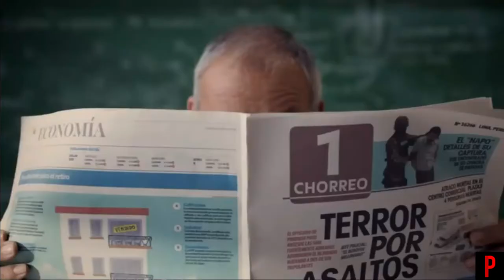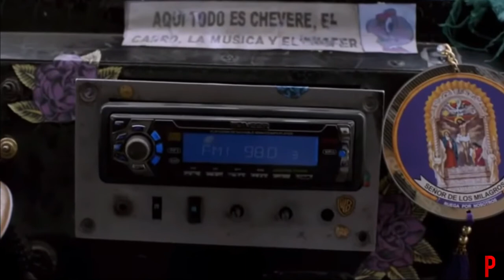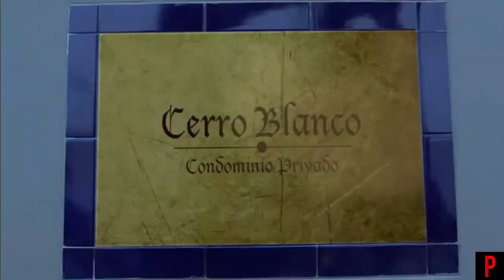Invasion, Aj! Zombie estreno nueva pelicula completa/Cine Peru peli terror accion comedia 2020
Invasion, Aj! Zombie estreno nueva pelicula completa/Cine Peru accion comedia 2020

Sinopsis:
"Aj zombies", comedia de muertos vivientes realizada en Perú y financiada por Studio Canal, productora y distribuidora francesa, responsable de éxitos como “Muholland Drive”, “El Diario de Bridget Jones”, “El Transportador”; llegará en las salas

El filme nos presenta la historia de Claudia y Felipe, dos amigos separados por diferencias sociales, que llegan a juntarse durante un apocalipsis zombie. Una historia de amor divertida y sanguinaria.
Dirigido por Daniel Martín Rodríguez, "Aj zombies" llega a las salas de cine a nivel nacional, el próximo 10 de octubre.

Tiene entre su elenco de actores a: Emilram Cossío, Anahí de Cárdenas, César Ritter, Miguel Iza, Liliana Trujillo, Javier Valdez, Norma Martínez y José Peláez.

También integran la lista: Mario Velásquez, Pold Gastello, Natalia Salas, Daniela Baertl, Lizet Chávez, Pietro Sibille, Alfonso Dibós, Denise Arregui, Alicia Mercado, Jely Reátegui, entre otros.